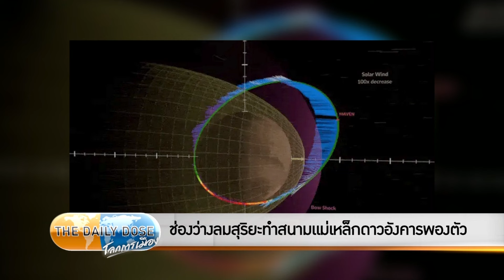ช่องว่างลมสุริยะทำสนามแม่เหล็กดาวอังคารพองตัว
รายการ The Daily Dose ประจำวัน 11 มกราคม 2567